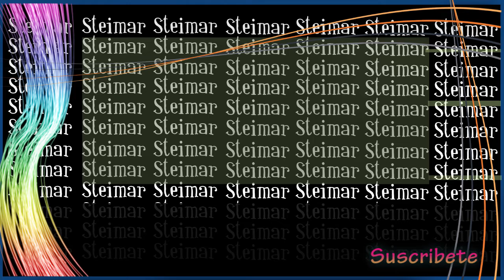$ueldos más altos de Hollywood